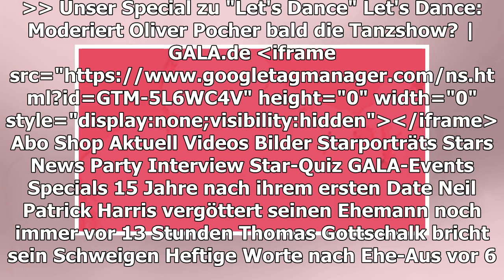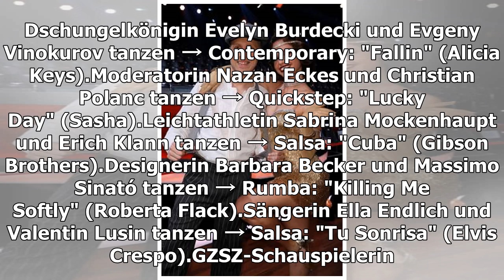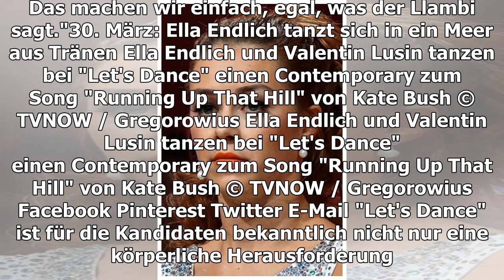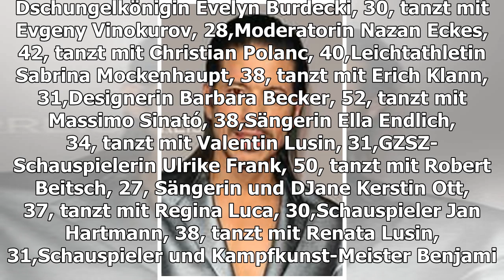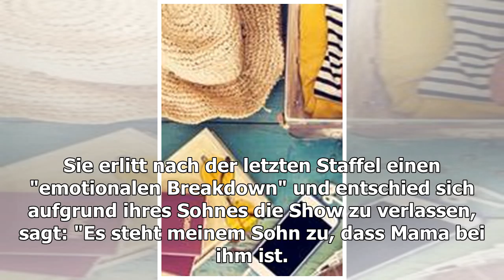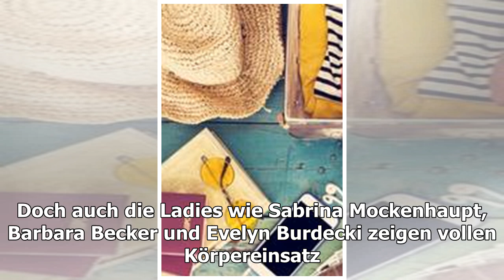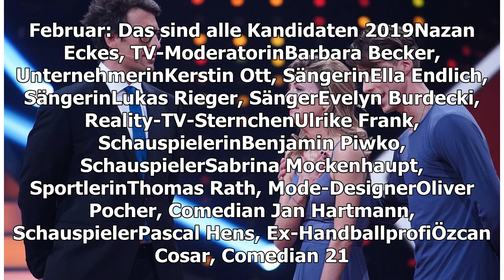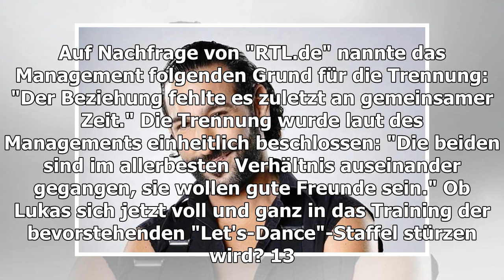UNSER SPECIAL ZU "LET'S DANCE"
LET'S DANCE
Moderiert Oliver Pocher bald "Let's Dance"?
TEILEN
"Let's Dance" (RTL): Oliver Pocher konnte in der dritten Liveshow nicht nur tänzerisch überzeugen. Wird er bald der Nachfolger von Daniel Hartwich?
Oliver Pocher
"Let’s Dance" bedeutet eiserne Disziplin, harte Arbeit und Wochen voll Schweiß und schmerzenden Muskeln. Kaum eine andere Show im deutschen Fernsehen verlangt den Teilnehmern so viel ab. Aber zum Glück müssen die Stars diese aufregende Zeit nicht allein durchstehen – sondern haben einen echten Profi-Tänzer an ihrer Seite.
Das sind die Kandidaten
14
Tritt Oli Pocher in die Fußstapfen von Daniel Hartwich?
Show 3: Diese Tänze stehen an
Diese Profi-Tänzer führen die Promis über das Parkett
Diese Kandidatinnen sind bereits offiziell bestätigt
Die Jury
Alles, was Sie über die 12. Staffel wissen müssen
Alle News zu "Let's Dance" im Überblick
8. April: Oliver Pocher bald Let's Dance-Moderator?
Oliver Pocher mit seiner Tanzpartnerin Christina Luft
In der dritten Live-Show gaben die Promis wieder alles, um die Jury um Joachim Llambi zu überzeugen. Es wurde viel getanzt, aber auch gelacht. Allen voran galten Oliver Pocher, 41, die meisten Lacher, der mit seiner Tanzpartnerin Christina Luft einen Quickstep aufs Parkett legte. Im Netz wird der 41-Jährige eher als der nächste Moderator und Nachfolger von Daniel Hartwich gesehen, als einen klassischen Tänzer. Nach der Show sagte Pocher gegenüber "BILD": "Dass ich Moderations-Qualitäten habe, ist dem ein oder anderen wohl aufgefallen." Weiter sagte er: "Für mich wäre aber auch der Job als Juror okay." Was der Comedian in den nächsten Shows an Qualitäten beweist, bleibt abzuwarten.
8. April: Lukas Rieger muss Show verlassen
Für den Sänger Lukas Rieger, 19, ist das Abenteuer "Let's Dance" vorbei. Nach seiner Quickstep-Performance zu "Pocanhontas" von AnnenMeyKantereit mit Tanzpartnerin Katja Kalugina, 25, bekam der Wahl-Berliner nur 16 Punkte. Am Ende reichten auch die Fan-Anrufe für ihn nicht aus, um eine Runde weiter zu kommen. Auf Instagram postete er ein Bild mit seiner Tanzpartnerin - beide mit Tränen in den Augen. Der 19-Jährige bedankte sich für die tolle Reise und die neuen Freundschaften, die er geschlossen hat.
5. April: Diese Tänze stehen in der 3. Live-Show auf dem Programm
"Let’s Dance“ geht in die dritte Runde! Nach dem Aus von Komiker Özcan Cosar geht es für die verbliebenen 12 Paare nun um den Einzug in die vierte Mottoshow. Sängerin Ella Endlich lieferte letzte Woche mit ihrem Contemporary eine Spitzenleistung ab! Kann die 34-Jährige diesen Freitag genauso abliefern oder überzeugen dieses Mal andere Promis?
Folgende Tänze werden den Stars und ihren Tanzprofis auch dieses Mal alles abverlangen:
Dschungelkönigin Evelyn Burdecki und Evgeny Vinokurov tanzen → Contemporary: "Fallin" (Alicia Keys).
Moderatorin Nazan Eckes und Christian Polanc tanzen → Quickstep: "Lucky Day" (Sasha).
Leichtathletin Sabrina Mockenhaupt und Erich Klann tanzen → Salsa: "Cuba" (Gibson Brothers).
Designerin Barbara Becker und Massimo Sinató tanzen → Rumba: "Killing Me Softly" (Roberta Flack).
Sängerin Ella Endlich und Valentin Lusin tanzen → Salsa: "Tu Sonrisa" (Elvis Crespo).
GZSZ-Schauspielerin Ulrike Frank und Robert Beitsch tanzen → Tango: "Hernandos Hideaway" (The Johnston Brothers)
Sängerin und DJane Kerstin Ott und Regina Luca tanzen → Tango: "Addicted To You (Avicii).
Schauspieler und Kampfkunst-Meister Benjamin Piwko und Isabel Edvardsson tanzen → Quickstep: "Puttin On The Ritz" (Fred Astaire).
Profi-Handballer "Pommes" Pascal Hens und Ekaterina Leonova tanzen → Cha Cha Cha: "Zusammen" (Fanta4 feat. Clueso).
Designer Thomas Rath und Kathrin Menzinger tanzen → Jive: "Tell Her About It" (Billy Joel).
Moderator und Comedian Oliver Pocher und Christina Luft tanzen → Charleston: "Bills" (LunchMoney Lewis).
Influencer und Social Media Star Lukas Rieger und Katja Kalugina tanzen → Quickstep: "Pocahontas" (AnnenMayKantereit).
4. April: Große Überraschung für Evelyn Burdecki
Evelyn Burdecki erlebte bei den Tanzproben zu "Let's Dance" gerade eine große Überraschung
© TVNOW / Arya Shirazi
Evelyn Burdecki kann ihr Glück kaum fassen! Das blonde TV-Sternchen wurde während ihres Trainings mit Profi-Tänzer Evgeny Vinokurov von ihrem Lieblingsstar besucht – Baywatch-Legende David Hasselhoff. Die 30-Jährige zeigte sich auf Instagram extrem happy und super aufgeregt über so hohen Besuch. Doch nicht nur der Kurzauftritt des 66-Jährigen brachten die Glückshormone der Blondine zum Sprudeln. Der Hollywood-Star ließ es sich nicht nehmen, der aktuellen Dschungelkönigin für ihren Auftritt persönlich viel Glück zu wünschen: "Geh einfach drauf los, glaube an dich selbst, behalte ein positive Einstell